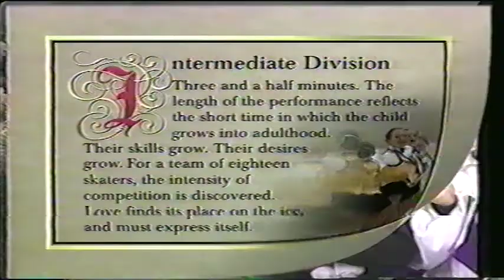Nationals 1997 Intermediate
Nationals 1997 Intermediate division